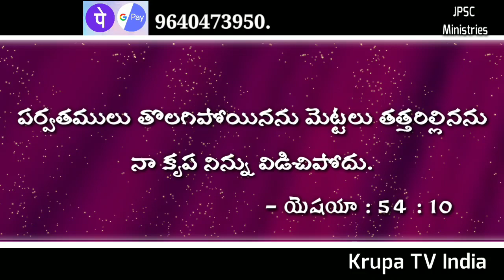Today God promise today God promise in Telugu today Toda